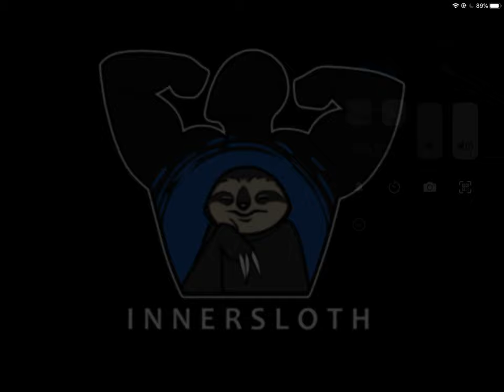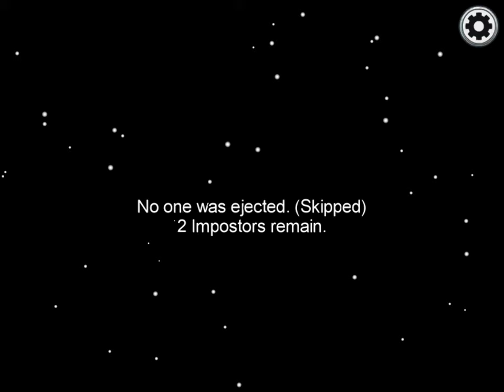I am clapping ( ͡° ͜ʖ ͡°)